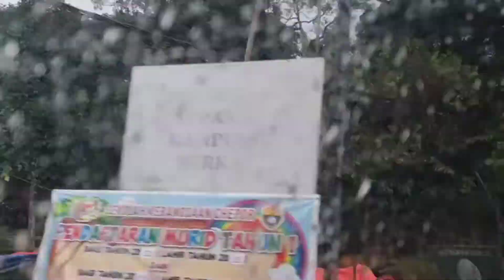HAJI LUKHMAN : KETURUNAN KE - 8 BENDAHARA KESULTANAN MELAYU MELAKA (TUN PERAK)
Menyelusuri sejarah bangsa melayu bersama ''living ensiklopedia'' Haji Lukhman. Seorang nasionalis anak watan yang mencintai sejarah era kegemilangan dan keagungan Bangsa Melayu.

Kecintaan beliau kepada sejarah peradaban Bngsa Melayu diterjemah dengan mengabdikan dalam bentuk replika Gerbang sebuah kota serta Galeri yang menyimpan ratusan khazanah Agung Bangsa Melayu.

Galeri beliau terletak di Kg Chepor dalam Daerah Lenggong yang turut diiktiraf sebagai  Tapak Warisan Dunia UNESCO.